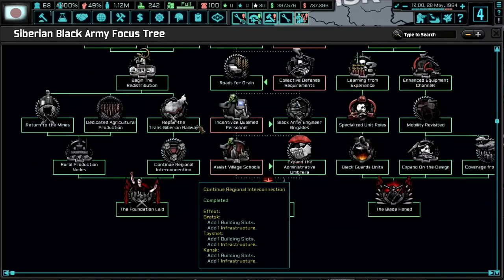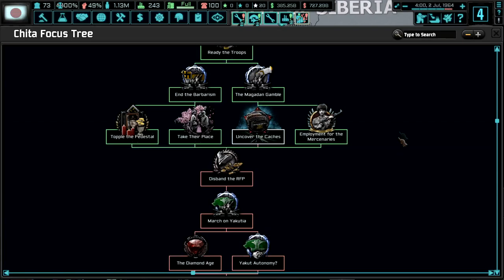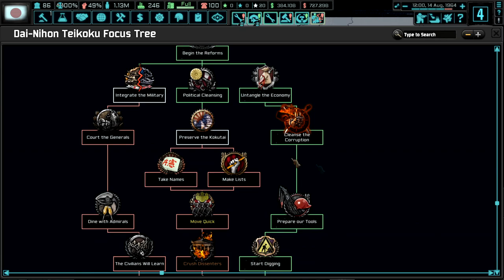Preparing our Industry- TNO The New Order: Last Days of Europe Hearts of Iron 4: Japan Episode 10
This time in Hearts of Iron 4 The New Order: Last Days of Europe we will be Playing as the Japan and trying to maintain the status quo in Asia. This Series we will be playing as Conservative faction of party and will try to make sure that the Co-Prosperity Sphere maintains its role as the largest power in Asia.